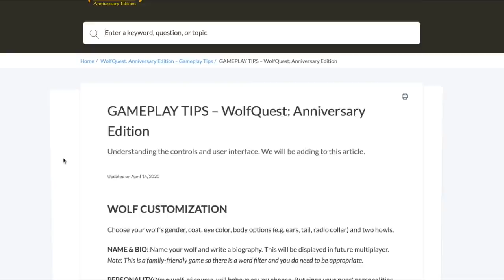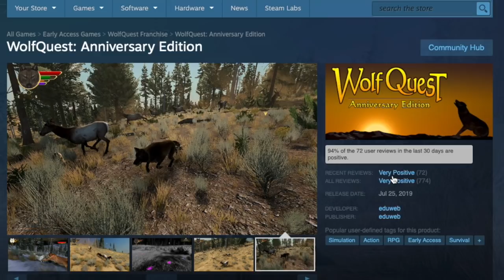Name the Lost River Packs! (and updates)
We’re looking for your ideas! One of our longtime players (DinoDogDude209) pointed out that the dispersal wolves that you meet in Lost River come from the same packs as those you meet in Amethyst Mountain — which doesn’t really make sense, since Lost River is quite some distance (nobody knows just what distance) from Yellowstone. Changing that so Lost River can have its own set of packs for dispersals was quick and easy — but then came the hard part: What should those packs be named? We’d love to get suggestions from players for those packs. What would be suitable names for wolf packs from this area? They could be geographic (like most packs in Yellowstone), but some might have more….creative…names that fit the strange place that is Lost River. So if you have an idea, post it below!

In other news:

We’ve got a good number of new players in the past month — welcome! If you need help about gameplay, be sure to check the “Game Help” material (via the button in the Pause Menu), which you can also access on the WolfQuest Plus lots of technical support in that knowledge base as well. And JayPlays has produced several “tips and tactics” videos which area chock-full of good suggestions to improve your game.

We’ll have the next patch coming out soon, which includes a lot of small and a few bigger bugfixes, plus a new physics and collision system — our lead developer Tommi has redesigned and rebuilt this to better handle the odd objects in Lost River, and particularly the complex rocky outcrops that’ll be in Slough Creek. Of course, some bugs are inevitable in such an underataking, and you can enjoy one captured on video by our beta tester Sass at the end of today’s devblog.

We have released the first episode of WolfQuest 3: Anniversary Edition (Amethyst Mountain) for PC/Mac on Steam and itch.io, as Early Access. While in Early Access, we are updating the game frequently with more features, multiplayer, and ultimately the Slough Creek episode with pups. The mobile version will come after the game is completed on PC/Mac platforms. We’ll then resume development of the next episode, Tower Fall (DLC).